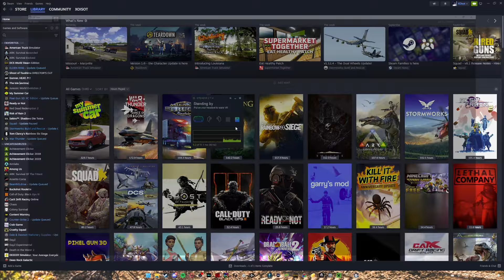THEY HIRED A DRUNK AUSTRALIAN AGAIN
Job Simulator VR is really fun :)

Thank you to @MultiKl for editing this video